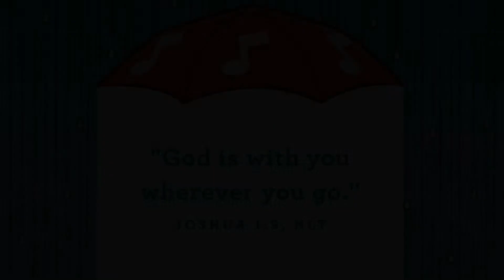“Sing In the Rain” Oct. 4 | KidzWorld PreK Service | Life Changing Church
This one's for your preschoolers!

In today’s story, we’ll learn about Shadrach, Meshach, and Abednego (Daniel 3:1-28.) Who is always with you? God is always with you!

Our memory verse for today is: “‘God is with you wherever you go.” Joshua 1:9, NLT